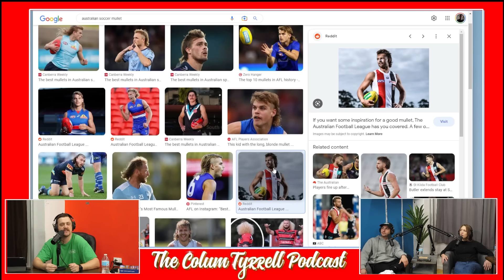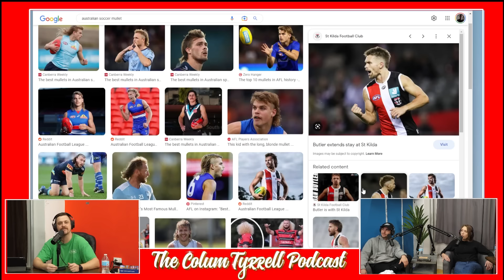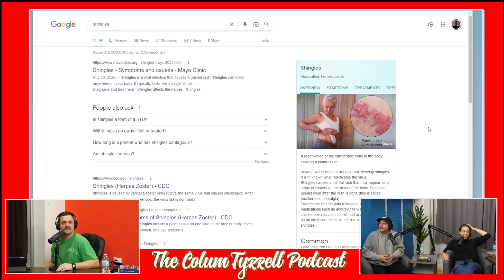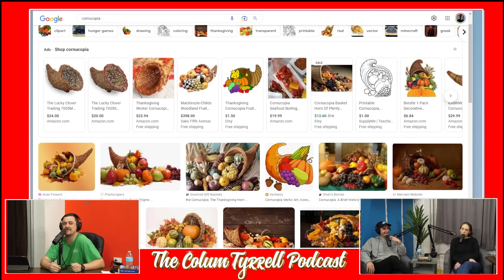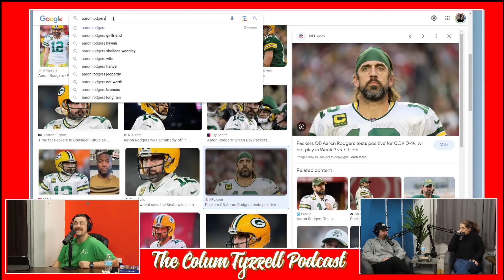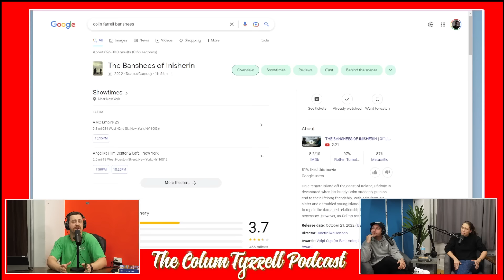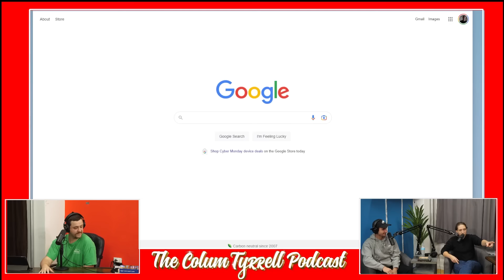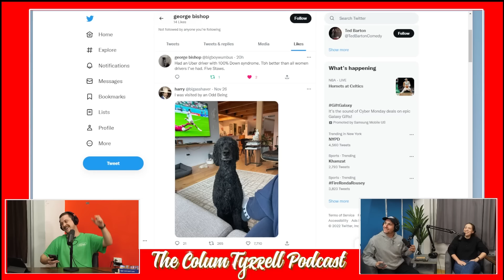Jordan Jensen Returns | The Colum Tyrrell Podcast | Ep. 54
The Colum Tyrrell Podcast welcomes stand-up comedian and podcast host Jordan Jensen. People know Jordan from Bein' Ian with Jordan, Cumtown, Ari Shaffir's Skeptic Tank, YKWD, Barstool's KFC Radio, & more.

00:00:00 - Big Muscly Boy
00:01:10 - For the Love of GOD Support the Patreon
00:02:45 - Dave Loves a C*m Dinner
00:17:38 - Welcome Jordan Jensen
00:18:25 - Jordan Got into an Argument with the Jews
00:23:18 - Rat Tails and Landing Strips
00:24:08 - No Cap
00:24:52 - Thank You Sheath
00:26:35 - Hot Mullet Men and Jordan's New Look
00:30:06 - Women Are Attractive as Long as They're Not Your Age
00:38:50 - I'm Used to Lying About Herpes
00:41:47 - The encOOder is OOverlOOded
00:43:10 - 23andMe is G*y
00:46:05 - Jordan Can't Follow Her Own Advice
00:47:15 - The Dunkin' Donuts Freakout and Jordan's Vendetta
00:52:35 - Jordan's Dating History
00:58:23 - Jimmy Fallon (Hate to Bring it Up)
00:59:40 - Colum (Colm) Spells His Name Wrong and Colin (Coln) Farrell
01:02:05 - Bombing Campaign and Dirty S*x
01:07:00 - Guy Friends and Short Kings
01:09:05 - You Really Were Born to be a Lezbian
01:11:07 - Jordan Draws our D*cks
01:16:00 - Bill Clinton's D*ck Theory
01:19:00 - An Intellectual Discussion on Foreskin
01:23:45 - Turbo-Jews
01:26:34 - NXIVM Ginger Ale
01:33:14 - Catch Jordan on the Road
01:34:00 - We Expose Jordan's Burner Account (go follow)
01:37:42 - Questions from the PATREON (patreon, patreon)